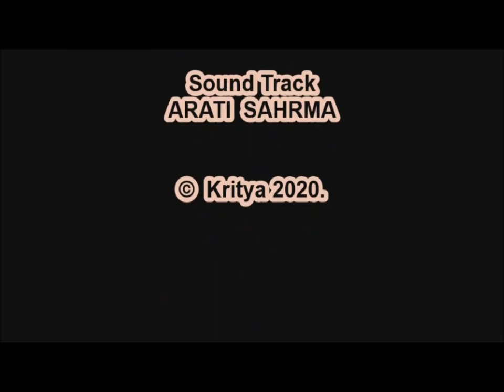kritya2020, an international poetry festival- Krishna Kalpit (India)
Krishna Kalpit (India) is a poet/ writer/ translator. He has 7 poetry collections to his credit.”Hindnama- ek maha desh ki gatha” published in 2019 is an experimental poetry collection. He has been the coordinator and organizer of poetry and literary fests including ”Bharat Bharati Kavita Yatra”,. He has produced a documentary called “Ek ped ki kahani”” Has any one seen my India”,” Has anyone Seen raggedy clothed women, Wandering on the footpath of this continent, searching for her own India As if searching for her own son!”